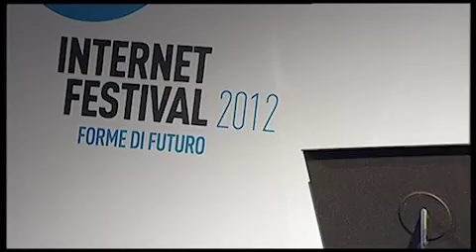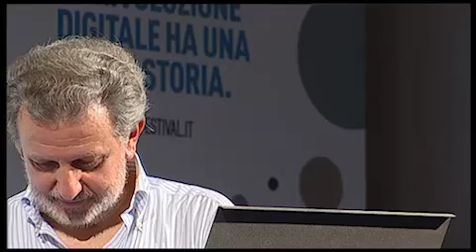Hai vinto Galilei! - Lectio Magistralis di Piergiorgio Odifreddi - Internet Festival 2012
Internet Festival 2012 - Lectio Magistralis di Piergiorgio Odifreddi: Hai vinto Galilei!